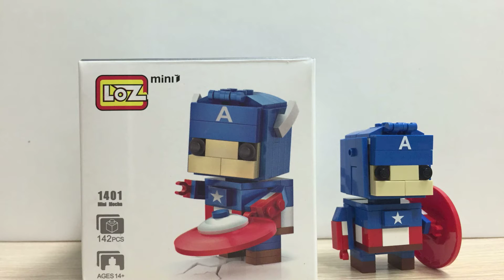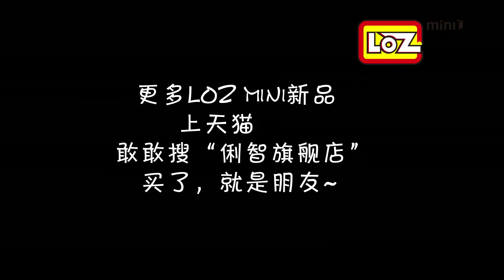LOZ MINI Captain America,MINI LEGO figure toy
LOZ MINI is the only one in the world . It is new fashion. The block size is smaller than LEGO,but bigger than LOZ nano blocks . The mini series will let you enjoy more fun !